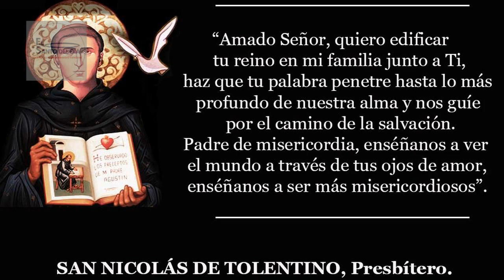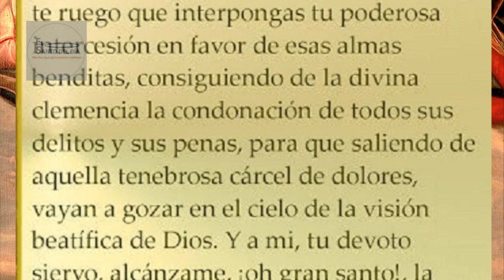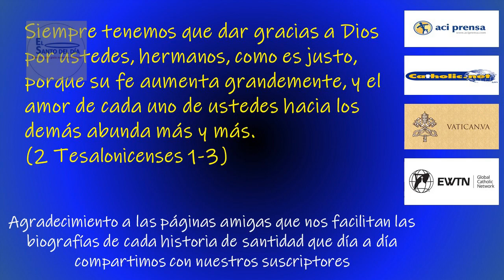SEPTIEMBRE 10 SAN NICOLAS DE TOLENTINO /EL SANTO DEL DIA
Hoy, 10 de septiembre, conmemoramos a San NICOLÁS de TOLENTINO, Místico.

Nació en el año 1.245 en Castel Sant’Angelo, la actual Sant’Angelo en Pantano, Italia. De acuerdo con la tradición, a sus padres, que no habían podido concebir, se les apareció un ángel que les recomendó realizar una peregrinación a la tumba de San Nicolás de Myra; así lo hicieron: ella quedó encinta, y en agradecimiento al niño lo nombraron Nicolás.

A los 14 años de edad, San Nicolás de Tolentino ingresó como oblato con los ermitaños agustinos de Castel Sant’Angelo; sus biógrafos narran, sin embargo, que antes de eso en su corta vida había tenido ya experiencias místicas.

Hacia 1269 fue ordenado sacerdote en Cingoli, y para 1275 llegó a Tolentino, que sería su “casa madre”, y por así decir su campo de trabajo.

Desde su arribo, San Nicolás tuvo visiones místicas, de ángeles volando alrededor del altar de la iglesia. Su dieta era por demás escasa: pan y agua la mitad de la semana, y nunca un plato sustancioso.

Además, San Nicolás de Tolentino dormía poco, e interrumpía su sueño para sumirse en largas jornadas de oración.

Pero a pesar de las rigurosas penitencias a las que se sometía, él tenía siempre una sonrisa para los demás, y su buen humor y su alegría nunca lo abandonaban.

San Nicolás de Tolentino se convirtió en un predicador y confesor muy amado por su comunidad, pues siempre ayudó y confortó a los pobres, enfermos y desesperados; asimismo se le atribuyen en vida varios hechos milagrosos.

Murió pacíficamente en Tolentino en 1305. Cuarenta años después, su tumba fue abierta y se encontró que su cadáver se mantenía incorrupto. Al amputarle los brazos, se dice que del cuerpo manó sangre en abundancia. Para entonces se habían constatado ya más de 300 milagros que se habían verificado ahí.

El proceso de canonización de San Nicolás de Tolentino comenzó veinte años después de su muerte; sin embargo, debido a vicisitudes de la Iglesia, como el llamado Cisma de Occidente, fue canonizado hasta 1446, por el papa Eugenio IV.

San Nicolás Tolentino es el santo protector contra las injusticias y abogado de quienes temen perder la libertad o la vida. Se le considera también el santo patrono de las almas del Purgatorio.

SAN NICOLÁS de TOLENTINO nos enseña el valor de la alegría y la importancia de sonreír.
Hoy la iglesia recuerda a:
- San Nemesio
- San Salvio de Albi
- Beato Oglerio
- Beato Sebastián Kimura y compañeros mártires